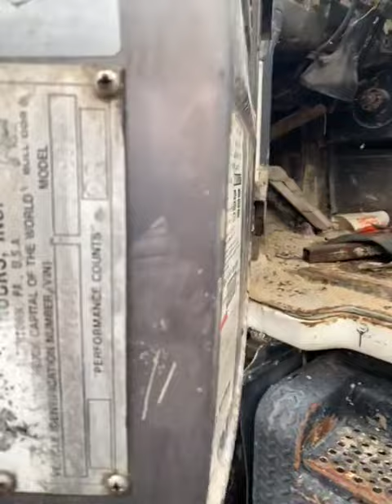October 7, 2020 10:18 AM